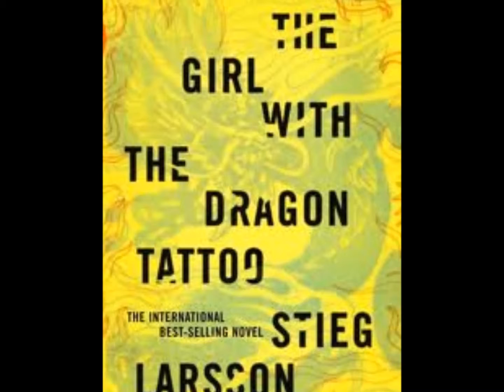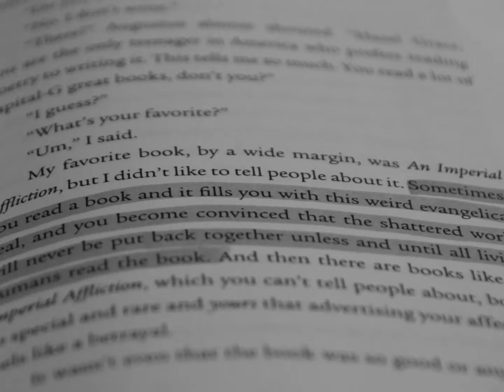Reading is important, because...